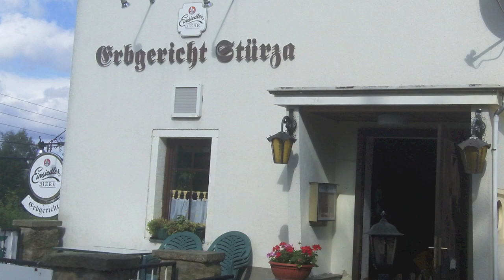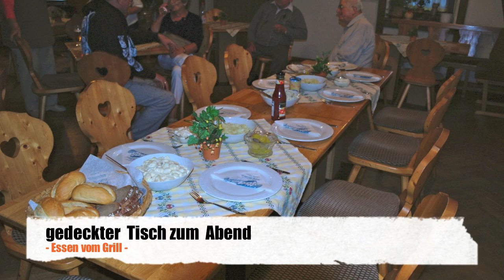Ein Abend bei Dagmar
als Gast Loni (Elsa318)